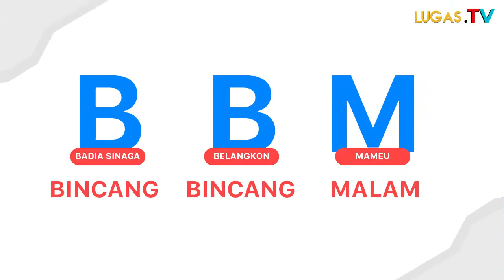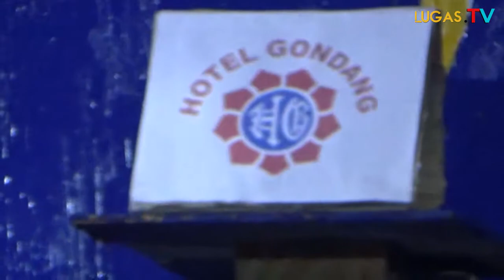BBM episode Perdana!! ini Kondisi parawisata di provinsi Banten